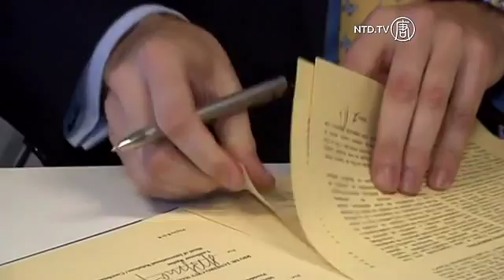Rio de Janeiro Bergabung Jaringan Kota Maju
Rio de Janeiro menjadi perwakilan Brazil untuk Jaringan Kota Maju pada hari Selasa (27 Oktober) lalu. Organisasi ini bertujuan untuk mencari solusi bagi tantangan kota-kota berkembang, serta memfasilitasi pembagian pengetahuan antara pemimpin-pemimpin swasta, publik, non-profit, akademik, serta rakyat, yang juga dikenal sebagai "Q-Helix" atau Helix Quintuple.

Sebuah upacara penandatanganan singkat diadakan di pusat Rio de Janeiro di Marvellous Port pada hari Selasa, dimana proyek senilai 8 miliar real ini sedang diwujudkan.

Menurut Presiden Kota Maju, Michael Lake, kota-kota lain di jaringan tersebut dapat belajar banyak dari pengalaman Rio yang mempersiapkan dirinya sebagai tuan rumah Olimpiade.

[Michael Lake, Presiden Kota Maju]: MALE
"Rio de Janeiro menjadi tuan rumah Olimpiade 2016 telah menjadi kesempatan besar bagi kota ini untuk berpikir tentang masa depannya, berinvestasi dengan cara yang tidak dapat dilakukan kota-kota lain, besar-besaran, dalam waktu yang singkat. Pandangan ini, tentang bagaimana sebuah kota terlihat di abad ke 21, akan membentuk masa depan kota-kota lain, jika kita belajar dari pengalaman Rio de Janeiro."

Koordinator Hubungan Internasional untuk Balai Kota Rio, Laudemar Aguiar berkata penandatanganan ini merupakan momen penting bagi kota itu di mata dunia.

[Laudemar Aguiar, Koordinator HI, Balai Kota Rio]: MALE
"Ini sangat penting. Ini menandakan bahwa di selatan global, dan Rio de Janeiro adalah contoh dari ini, kita dapat berbagi dan menawarkan ide-ide yang akan digunakan di negara-negara berkembang."

Untuk dapat bergabung di jaringan ini, sebuah kota harus memastikan partisipasi dari pemerintah kota dan setidaknya satu universitas, serta mengembangkan dewan penasehat lokal yang mewakilkan struktur "Q-Helix".

Menurut organisasi, kota-kota dipilih dengan ciri-ciri yang sama seperti daerah metropolitan menengah dengan tenaga kerja berpendidikan tinggi, dan ikatan yang kuat ke pendidikan tinggi, inovasi dan teknologi.